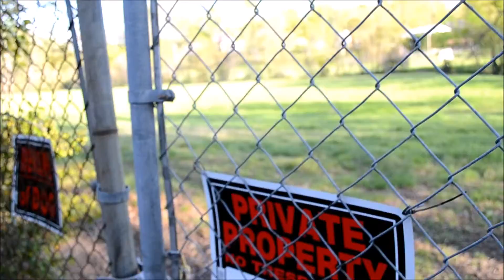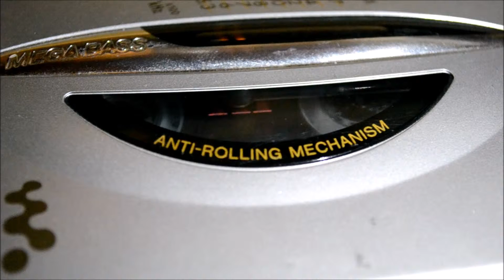Montana: A Short Film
Made for Mr. Marvin's English 11 HN class. Won the class, lost the film festival, ended up being used as an example the next year. Such is life.

Thanks to Cassie and Jax for their help on this as well. Special thanks to Cassie for that dope camera quality on the grass/pavement shot.

Fun Fact: The paper stapled to the clipboard in the briefcase is a copy of the story this film was based on.